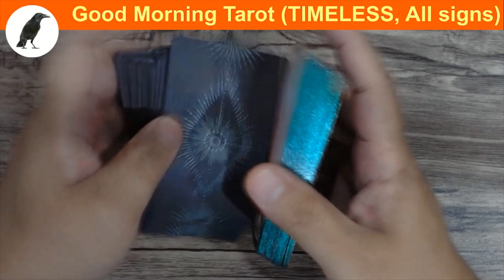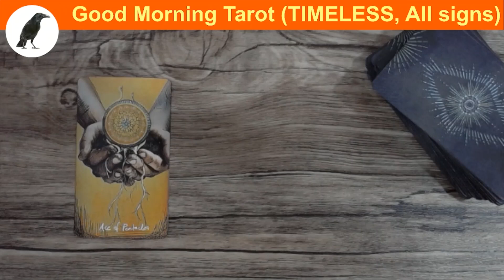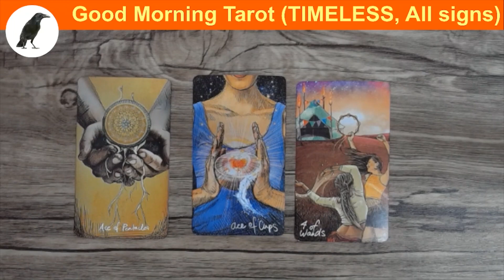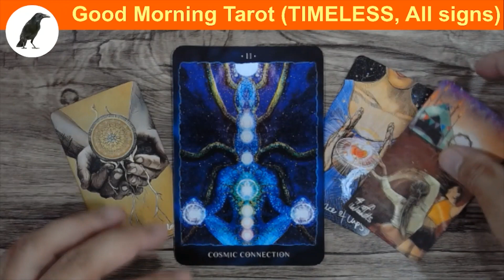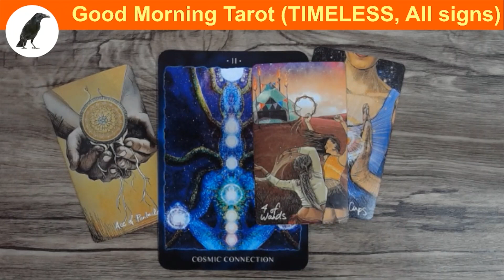G0375 SUNRISE TAROT READING (Abundance and emotional fulfillment are coming your way!)